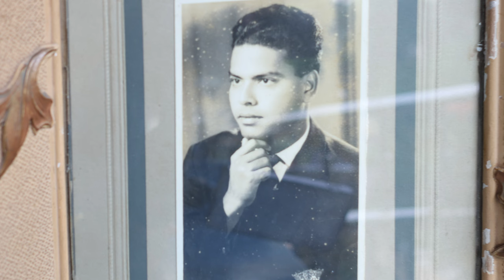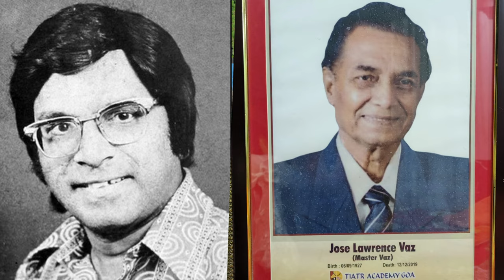SORG KOR FAVO // New Konkani Tribute song //Marcus Vaz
lyrics and Singer: Marcus Vaz
Filmed and Edited by: Allwyn Fernandes